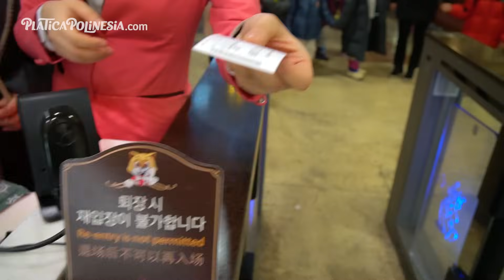LA VERSIÓN COREANA DE DISNEYLAND | POLINESIOS VLOGS